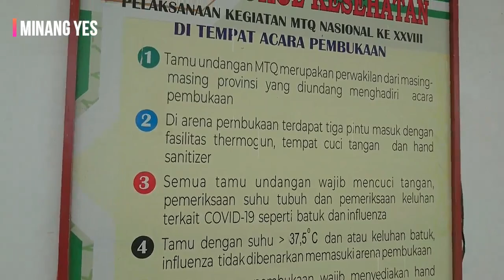Stadion Utama Sumbar Selesai, Menjadi Salah Satu Stadion Termegah di Indonesia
Stadion Utama Sumbar Rampung, Salah Satu Yang Termegah di Indonesia